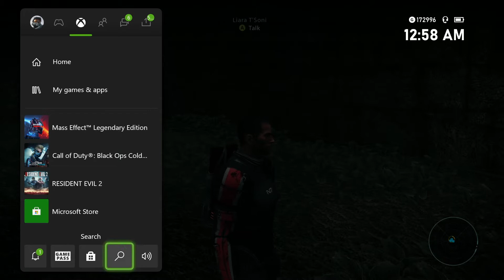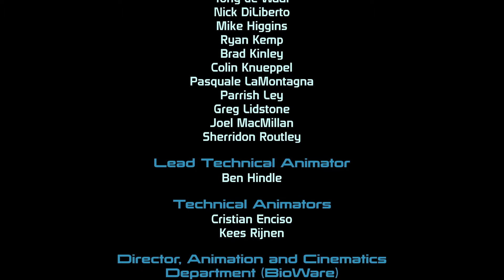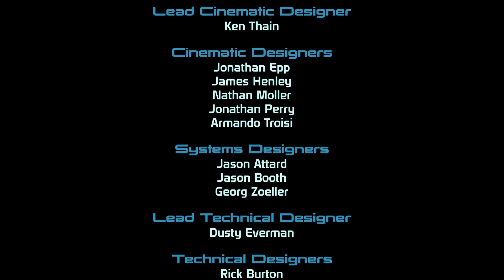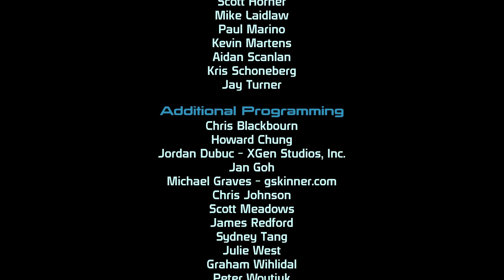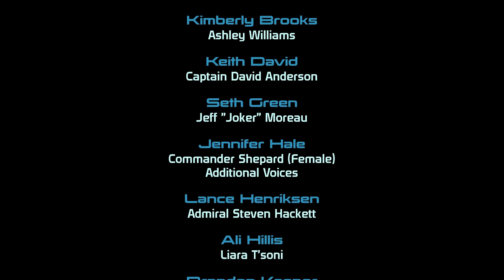THE END! Mass Effect Playthrough (Part 10)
The thrilling conclusion of my first Mass Effect experience!!